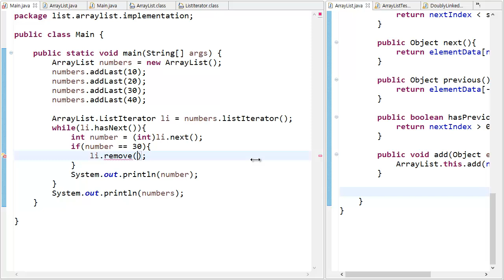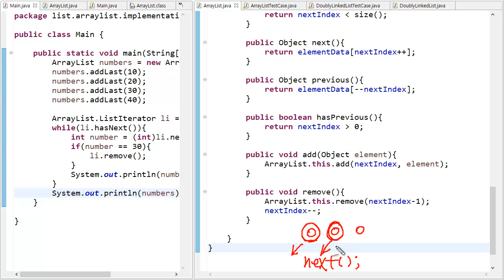ArrayList - java 구현 11 - Iterator add remove